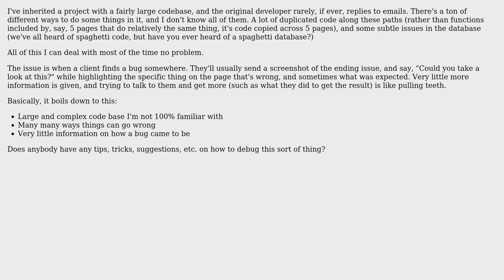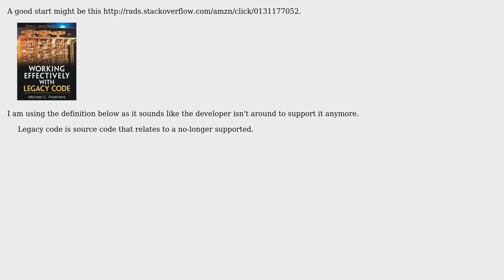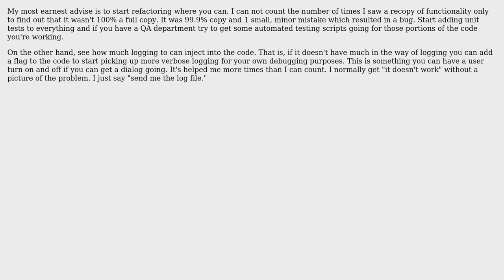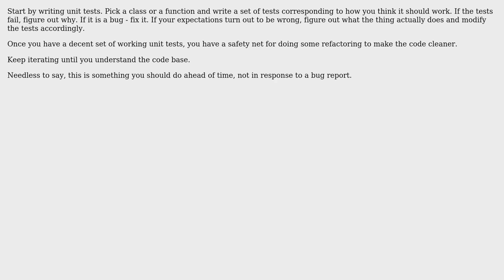Software Engineering: Tips for debugging with very little info? (5 Solutions!!)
Software Engineering: Tips for debugging with very little info?

With thanks & praise to God, and with thanks to the many people who have made this project possible! | Content (except music & images) licensed under CC BY-SA | Music | Images & others | With thanks to user wheaties user Tarka user Mason Wheeler user Gordon user Dima user Austin Salonen and the Stack Exchange Network Trademarks are property of their respective owners. You are responsible for your own actions.